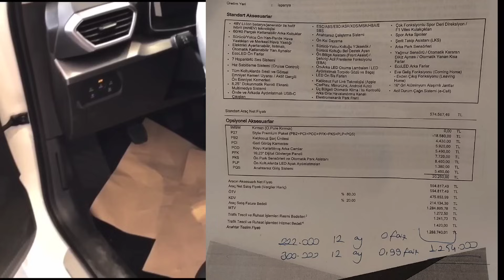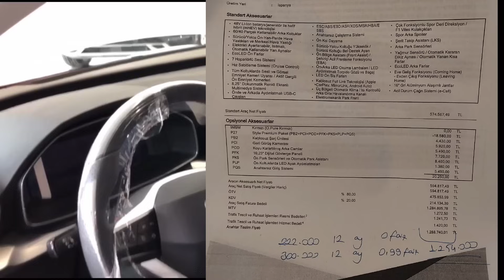KASIM 2023 SEAT LEON BAYİİ FİYAT TEKLİFİ | SIFIR FAİZ KAMPANYASI VE İNDİRİM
En ucuz B suv araç?
En ucuz C suv araç?